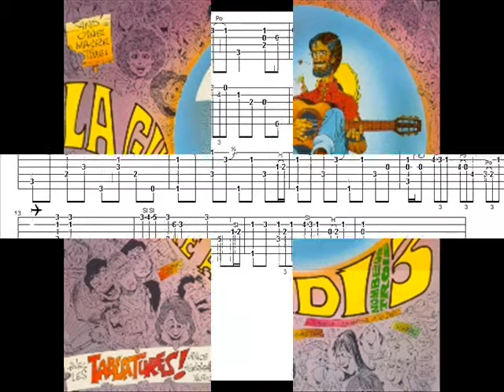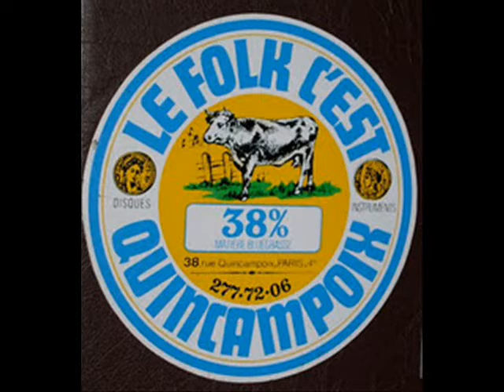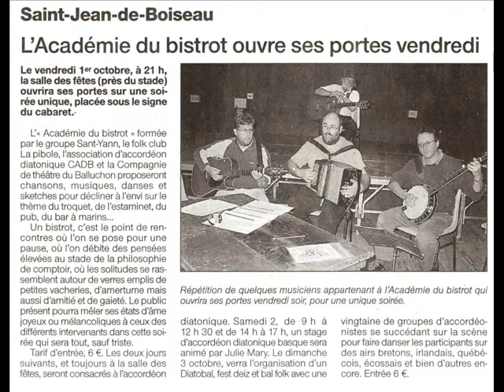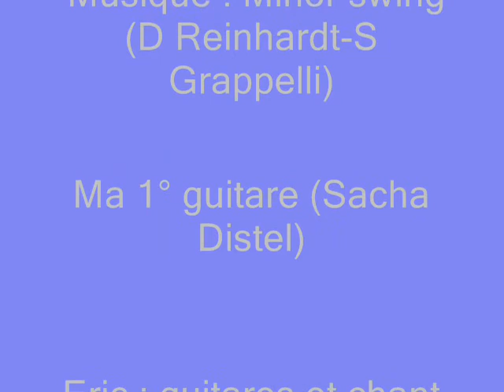Souvenirs musicaux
Musique : Minor swing de D Reinhardt et S Grappelli/ Ma 1° guitare de S Distel
Eric : guitares et chant